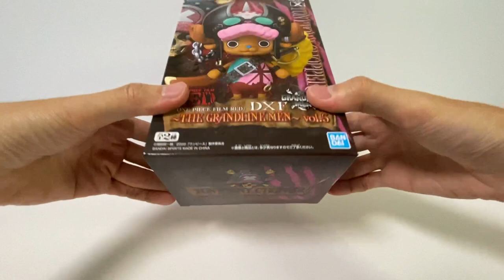Unboxing ONE PIECE FILM RED DXF THE GRANDLINE MEN vol.5 Chopper Figure